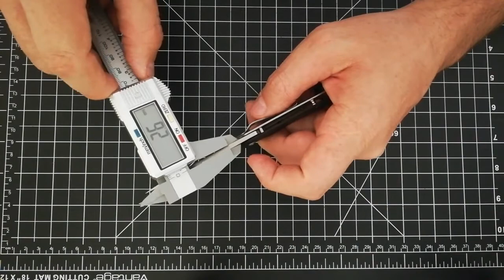Boker Exskelibur.... primeras impresiones.